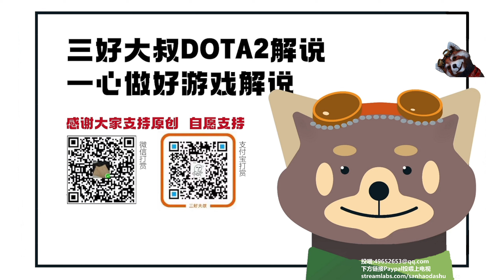【三好大叔Dota2】Falcons vs BB P1 梦幻联赛S24总决赛